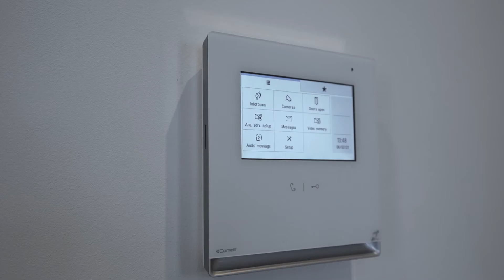An amazing Allington House, Clarendon N8, London by Yass Films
YassFilms provides quality photos and videos for residential and commercial properties.

Our goal is to captivate and attract customers and clients to your listings & places of business by providing you with stunning high quality pictures and videos.

Services we offer:
* High Definition Photos
* Custom Video Walkthrough
* Virtual Staging